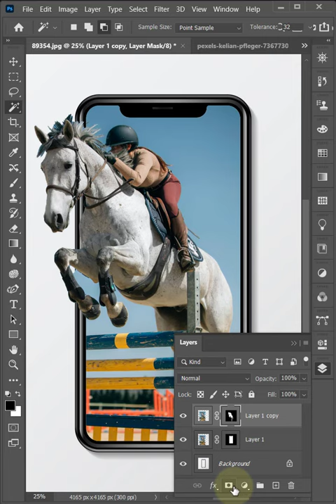Use Clipping Mask in Photoshop - Photoshop Shorts Tutorial